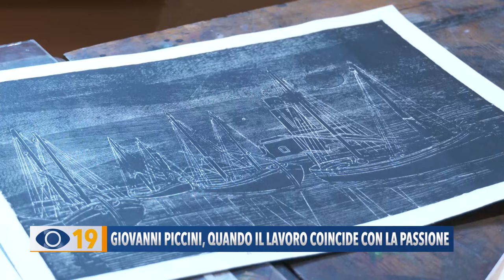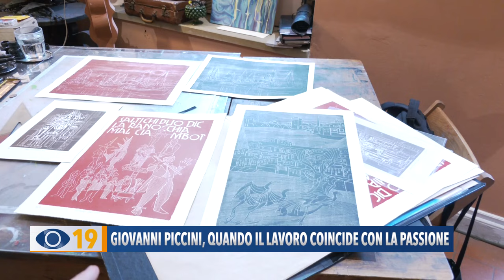Giovanni Piccini, quando il lavoro coincide con la passione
Per la nostra rubrica del mercoledì “Arte e Cultura” stasera parliamo di un'arte particolare: quella di Giovanni Piccini, stampatore e incisore fanese.